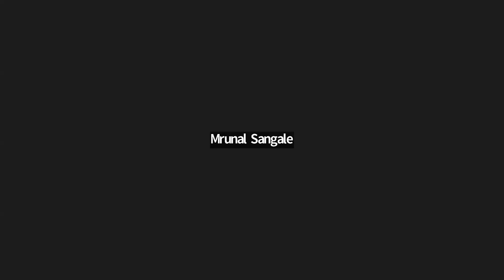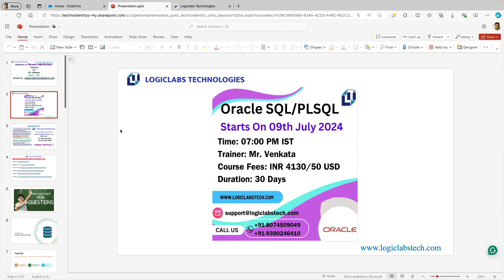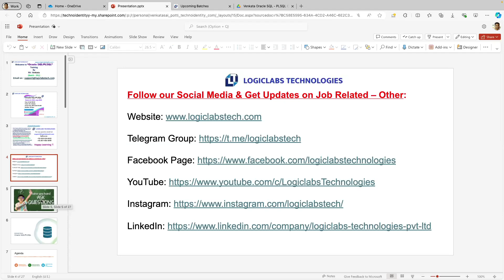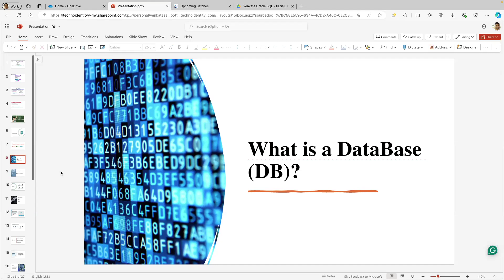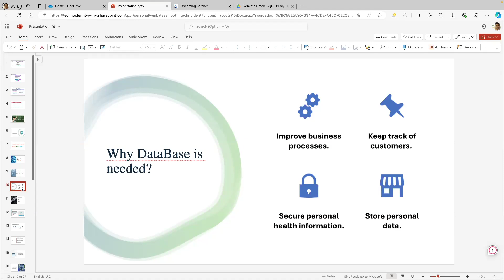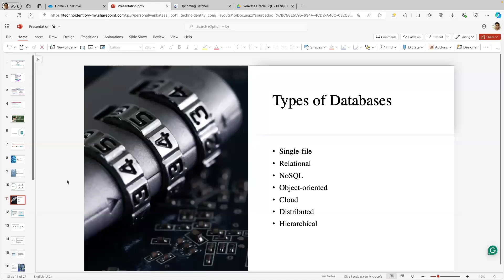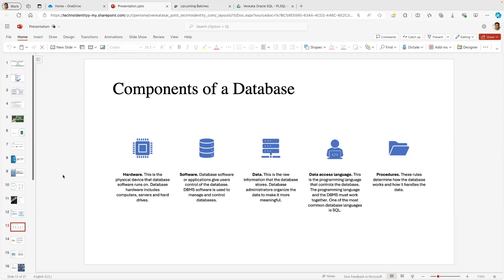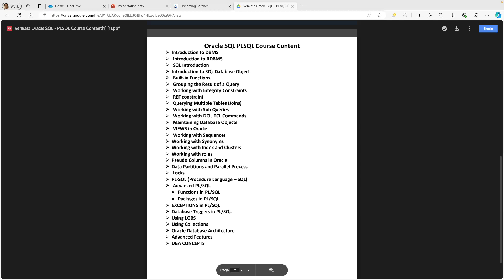Oracle SQL/PLSQL Day 1 (Batch 331)